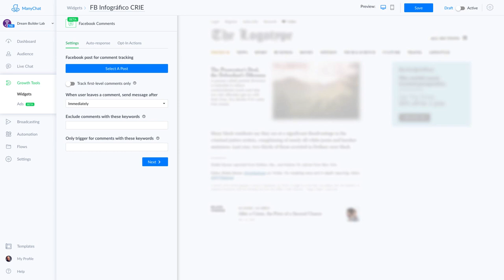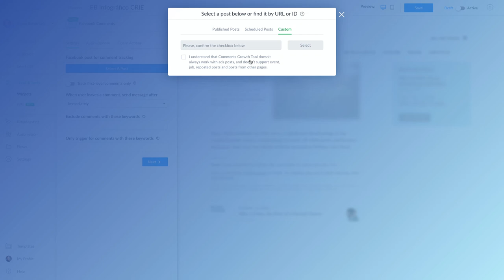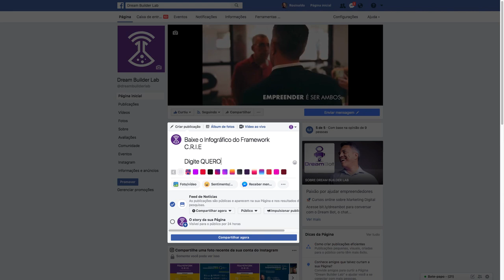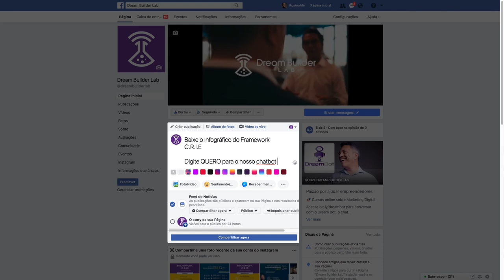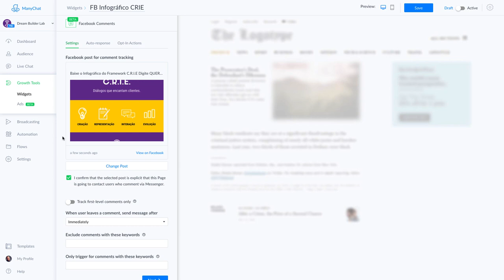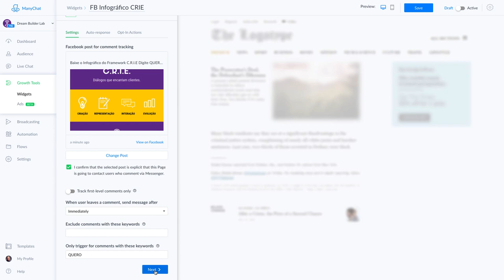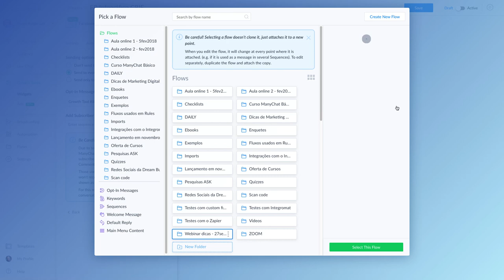Nova Facebook Comments do ManyChat | Tutorial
Descubra nesse tutorial a nova versão do Facebook Comments do ManyChat.

Esse recurso é a nova versão daquele que você já provavelmente conhece: o chatbot responde automaticamente a comentários das pessoas feitos em posts da sua página no Facebook.

Essa é uma das formas usadas para capturar leads no seu chatbot e assim aumentar a sua audiência.

Comente aqui embaixo se o seu teste com esse recurso do ManyChat funcionou corretamente (já que é uma versão BETA, ela pode dar algum problema).

Se você quiser testar o nosso post do vídeo e receber o Infográfico do Framework C.R.I.E., faça o seguinte:
2. comente QUERO

PS2: Para receber dicas de Marketing Digital diretamente no celular, acesse o nosso assistente virtual